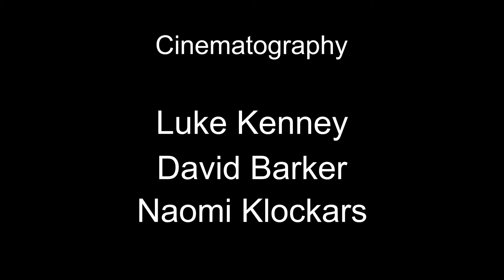Fix - Pedro The Lion (Student MV Project)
Fix-
Preformed and Recorded by Pedro The Lion
Film school music video project by Luke Kenney